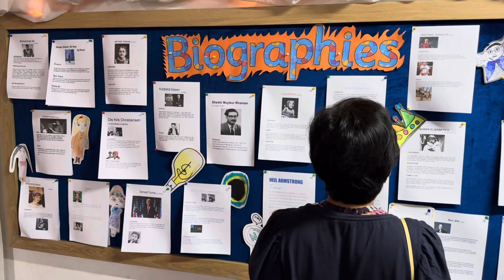Grace Year 3 End of Year Show 2024